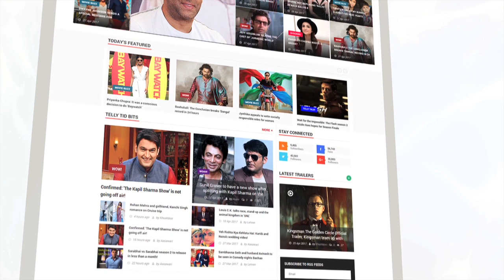Bigg Boss 11 Premiere Date REVEALED | Salman Khan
One of Indian television's most popular and controversial reality show Bigg Boss is back this year for its 11th season. The show known for its quirky choice of contestant's is likely to begin airing from October 1st as per sources.